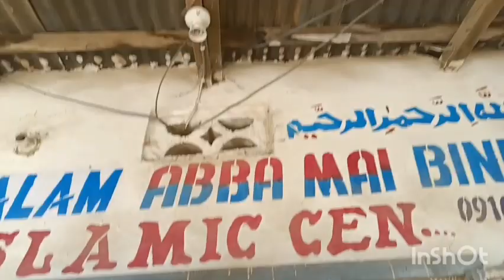youtube video #-8TEmP6mUys